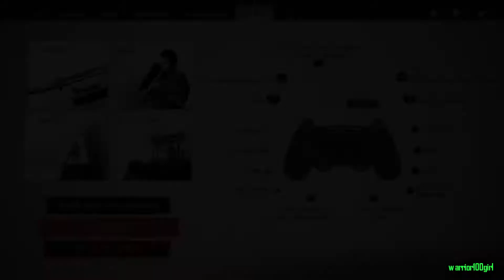Ghost of Tsushima | #25 | Walkthrough (Jap/Eng Sub)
Developer: Sucker Punch Productions LLC
Publisher: Sony Interactive Entertainment